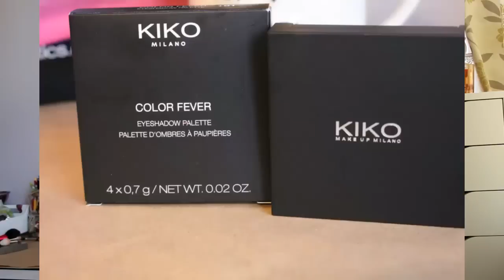Kiko Alışverişi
BENİ BULABİLECEĞİNİZ DİĞER ADRESLER:
♥SNAPCHAT: birbuketkozmeti  (evet K harfi yok sonunda )